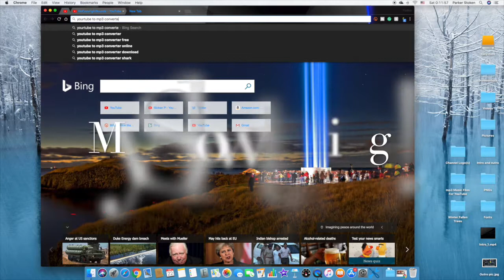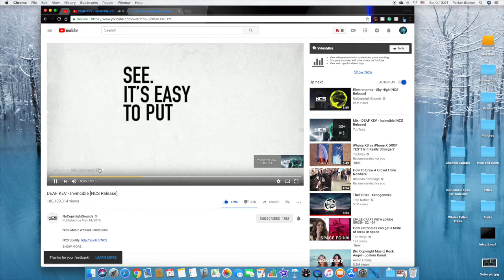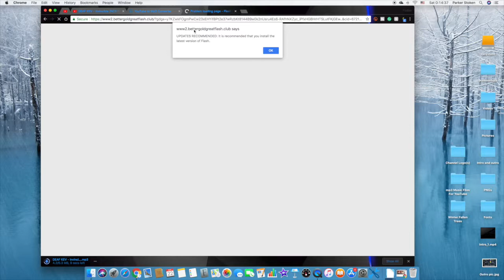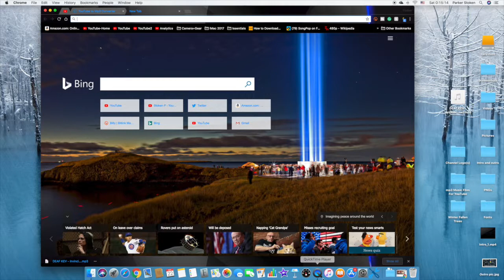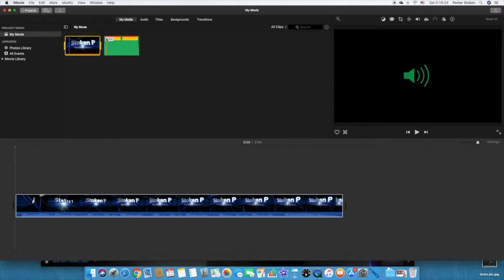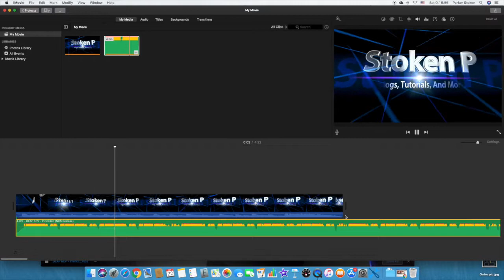How to Convert a YouTube Video to an .Mp3 File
Streams!

BTW I Don't Stream to Much at all.